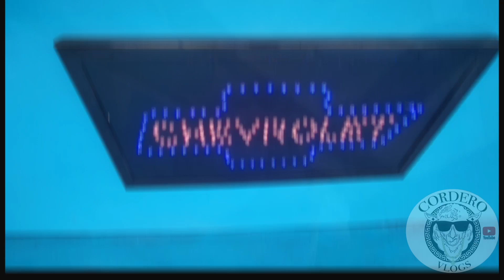cops shut down Mark Steady TV Weekend blast car show